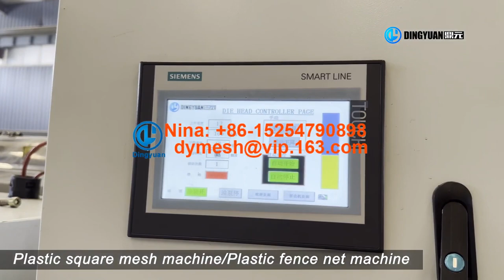Plastic fence net machine plastic square mesh machine fence net machine +86-15254790898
Plastic extruded netting machine manufacture Dingyuan machinery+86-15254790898

Best Regards
Nina
Jining Dingyuan machinery Co.,Ltd.